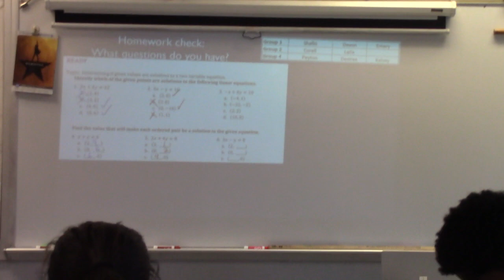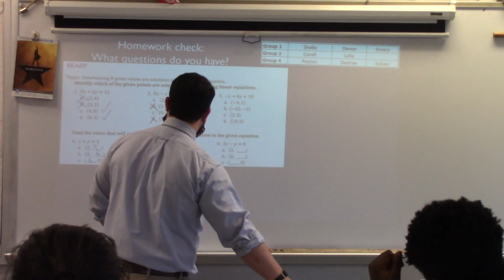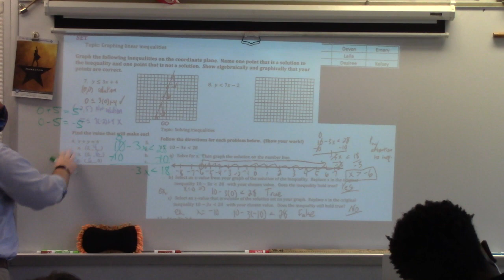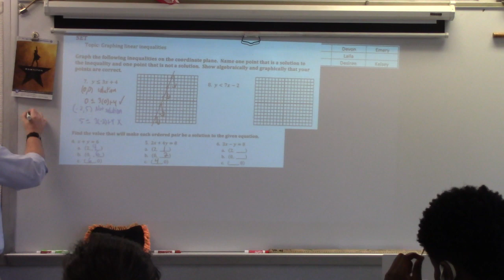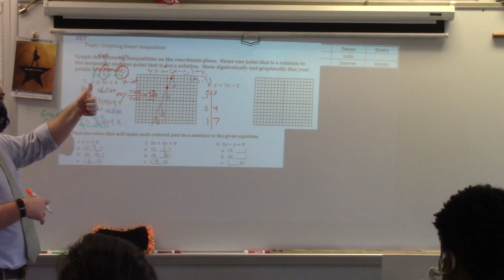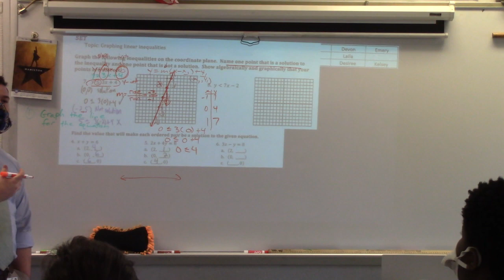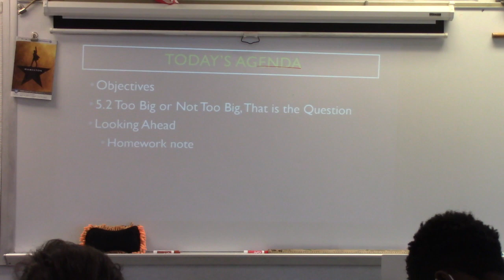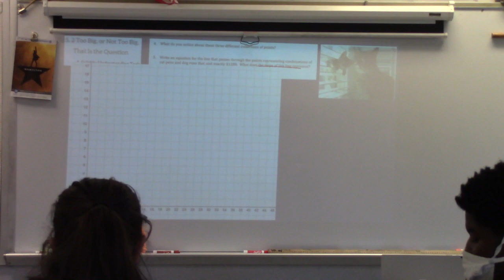Algebra IB Dec 2nd Homework Discussion, Objectives, and Task Launch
We spent the majority of this video on homework questions due to confusion about numbers 7 and 11. Use this as a guide for future problems with 2-variable inequalities.